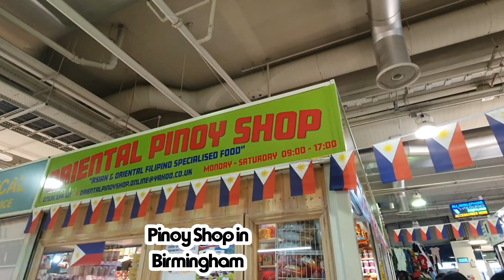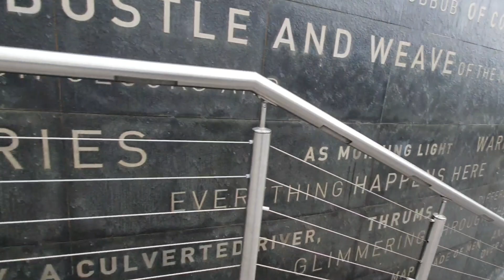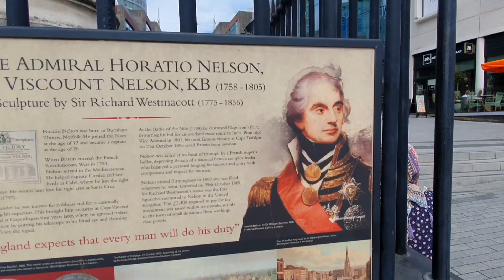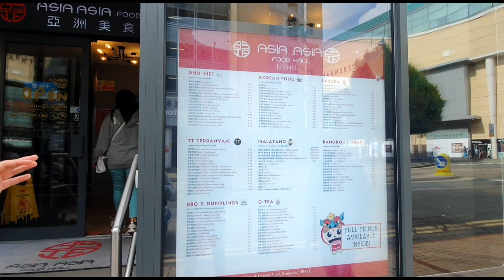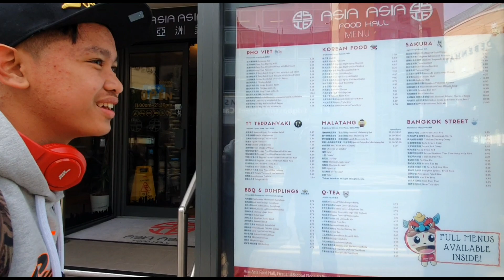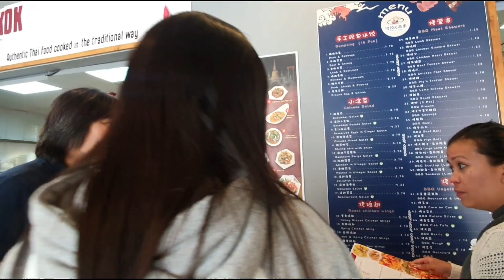Amazing Birmingham City Centre🇬🇧 | Travel Vlog 1 | AJKC Channel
This journey across the countryside allowed us to explore a variety of vast places that would be remembered in our lifetime forever. Really hoped you enjoyed this video because we certainly did.